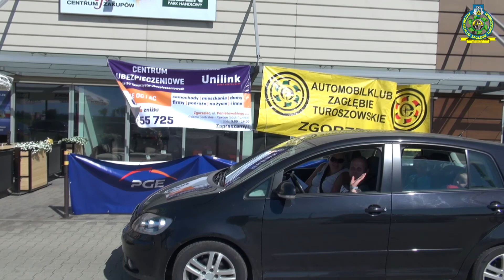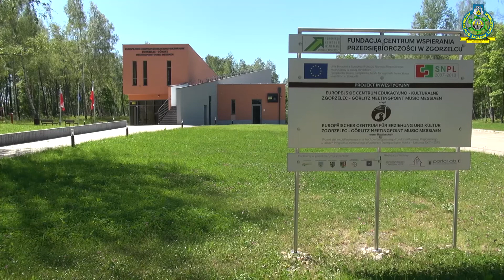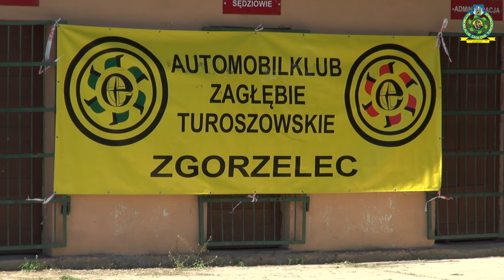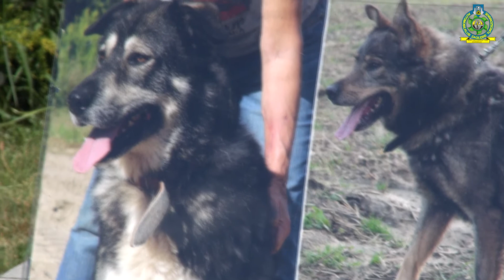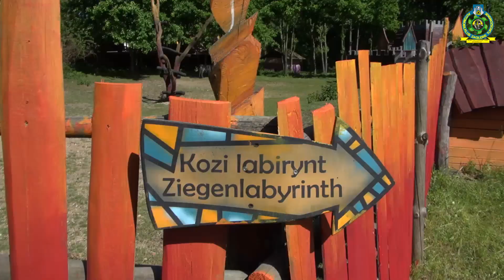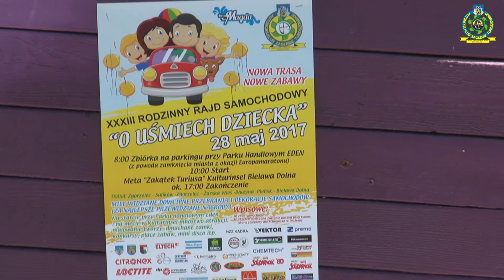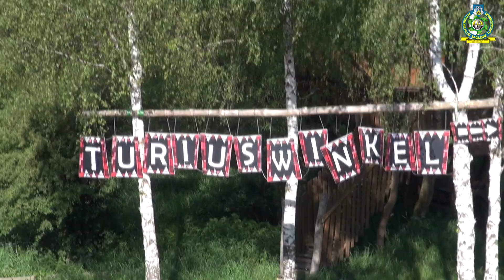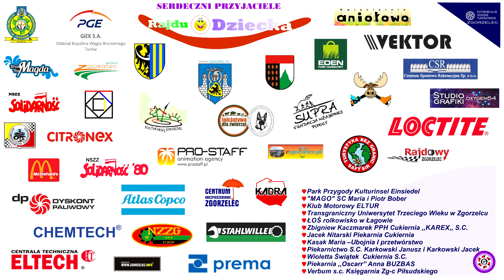AZT XXXIII Rajd o Uśmiech Dziecka 2017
Automobilklub Zagłębie Turoszowskie w Zgorzelcu
33 Rodzinny Samochodowy Rajd o Uśmiech Dziecka 2017